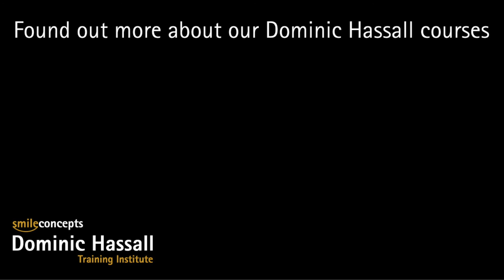Q&A webinar with Dominic Hassall for Online PG Cert December 2016 students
Dominic hosted a live webinar exclusively for the Online PG Cert 2016 students. If you'd like to find out more about online dentistry courses, please sign up